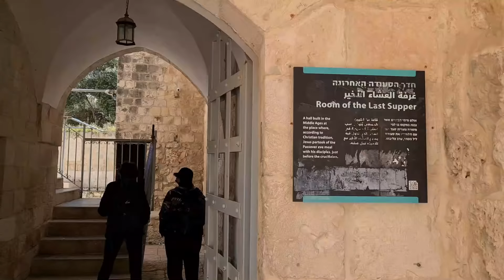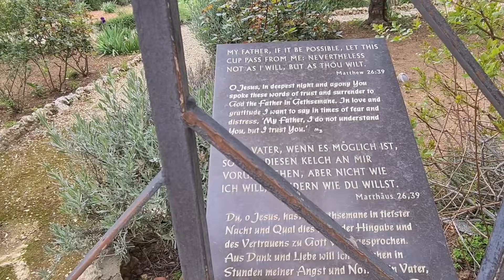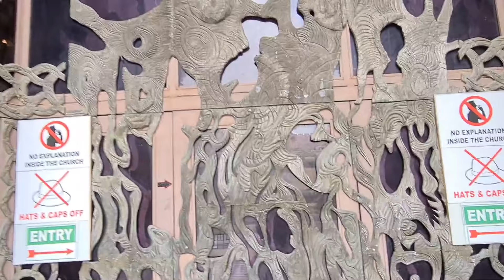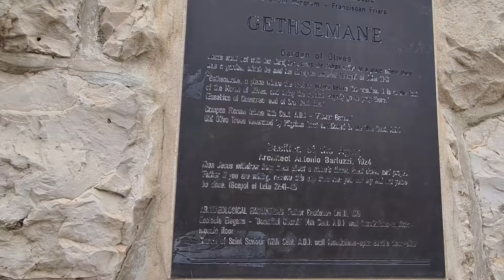Gethsemane Where Jesus Was Arrested || Judas Betrayed Jesus With a Kiss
Gethsemane is a Hebrew name gat shemanim which means - Oil press .
Gethsemane thus as it suggests from the name, the garden of Olive trees with an Oil press.
It is at this garden that Jesus came to Pray after Eating the last supper with His disciples at the Upper room {cenacle} . He knew that the hour of His betrayal has come in that , in His prayers He said ," Father if it's your will, remove from me this cup of suffering. Nevertheless, not as i will but as you will"
His disciple Judas Iscariot betrayed Him with a kiss which led to His arrest then from here He appeared before the High Priest Caiaphas .
At Caiaphas , Peter the disciple denied Him 3 times before the cock crows